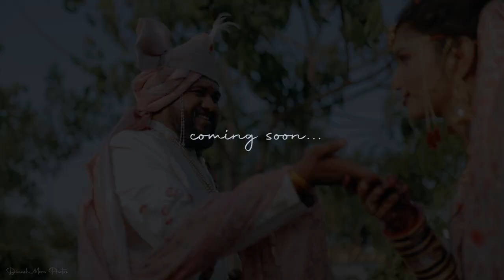HARSHAD // KALYANI | Wedding teaser. 2022 | DINESH MORE PHOTOS